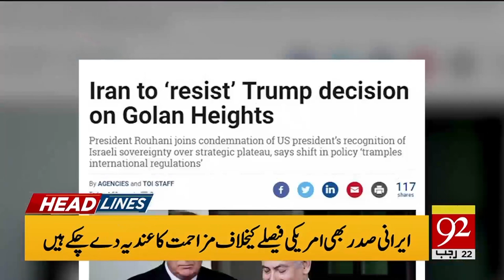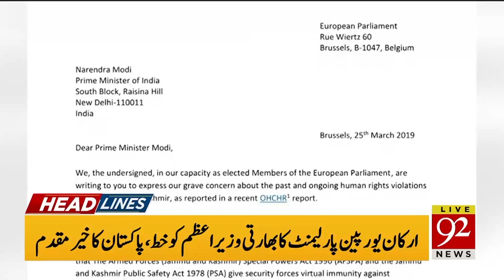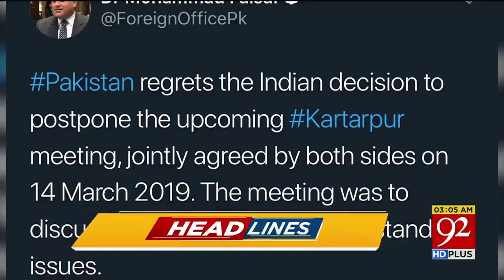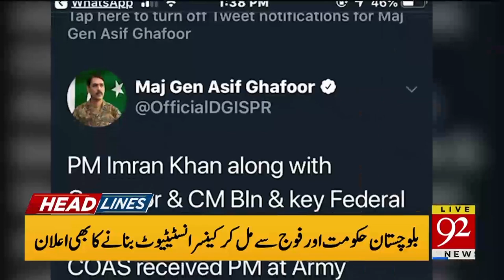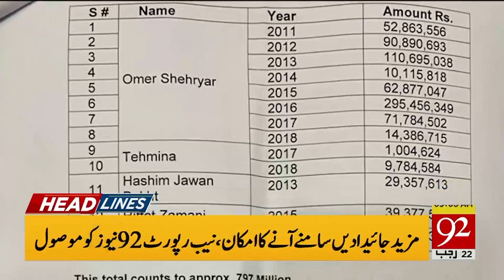Headlines | 10:00 PM | 29 March 2019 | 92NewsHDUK